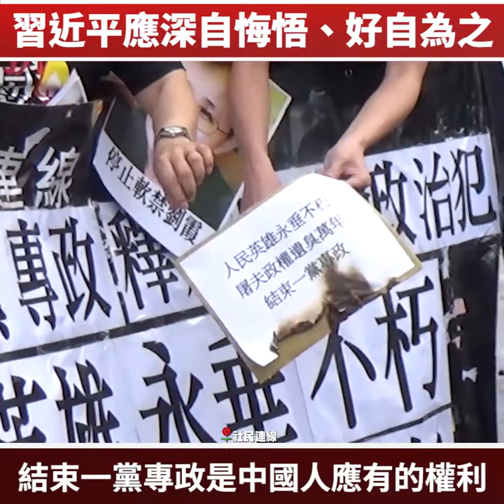習近平應深自悔悟、好自為之，勿作批鬥！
社會民主連線在清明節帶備「人民英雄永垂不朽」花圈至中聯辦，因為無論經歷多久時間，政權屠殺人民還是會烙印在歷史上。我們讉責屠夫政權，我們重申只有全國實行普選、結束一黨專政，才能解決中國現時的貪污腐敗問題。

我們再一次強調「結束一黨專政」是中國人應有的權利，包括香港人在內應有的權利。中共違反中國憲法，將人民普選產生政權的權利剝奪，因此中共的統治是不合法、不合憲的。普選產生政府是我們的權利，不容任何人剝奪，更不容譚耀宗在說三道四！

長毛：「我還要告訴習近平一件事，他父親習仲勳曾經兩次被定性、被批鬥，我警告習近平不要忘記他父親的遭遇，不要將習仲勳的遭遇移來香港，向戴耀廷等等的異見人士，採取這些批鬥的方法，習近平應該深自悔悟、好自為之！」

中共最近，抹黑攻訐戴耀廷教授鼓吹港獨，不單叫囂坐之以罪，更發動保皇黨群起攻訐、批鬥，扼殺言論自由，欲重施文革式翦除異己於萌芽的手段，與兩次「四五天安門運動」被定性為「反革命暴亂」如出一轍﹗Tai Yiu Ting, 戴耀廷 教授一介書生，又豈能違反被稱為香港小憲法的《基本法》﹖相反，他既然是公民，就應該享有憲法賦予的權利，不應因為行使其言論自由，表達一己意見而受任何「依法管制」。